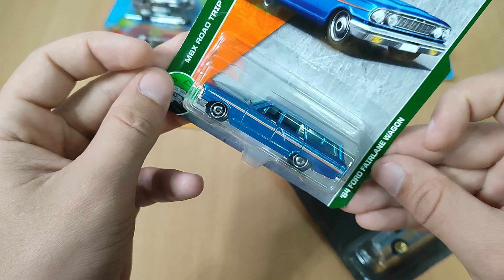MELHOR EVENTO DE MINIATURA DE SP - Fomos ao JABUCA "Club Diecast Brasil",.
E neste vídeo fomos ao melhor evento de DieCast de São Paulo "Na minha opinião" kkk
Este evento acontece bimestralmente e Reúne diversos Colecionadores/comerciantes/artistas, e pega 4º estamos indo prestigiar este evento, o kbeça não conseguiu ir devido a motivos de trampo mas tentando fazer alguns registros para que vocês conheçam um pouquinho mas do colecionismo na nossa região de São Paulo/Guarulhos.

Sejam bem-vindos ao Nosso Canal "+2Noob", o nosso canal de caçadas e o seu canal de conteúdo geek, nerd, pop, otaku, birulaybe, billiejean, billyocean, Squezyfrayzer...porq vc ainda está lendo isso ?? kk

CAÇADAS
- Miniaturas (Hot wheels);
- Figures (Bonequinhos);
- Mangás (Revistinha oriental que se lê de trás para frente);
- Card Game (Yu-gi-oh, Pokemon, entre outros);

Se interessou por algum item específico e deseja telo para você, nos siga no insta para maiores informações.

Deixe um comentário com uma sugestão de conteúdo para caçarmos e se a sua sugestão for escolhida faremos um vídeo caçando este item escolhido. Além de créditos e mimos.